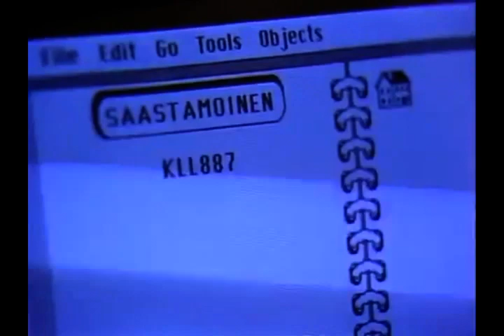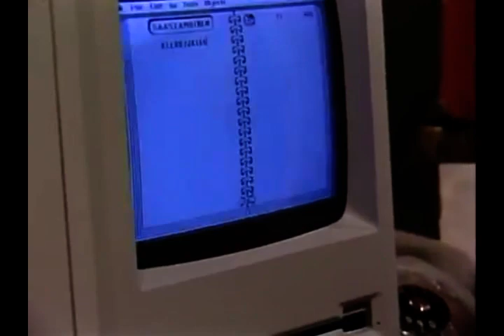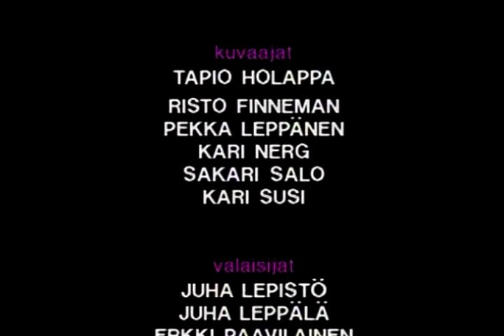Saastamoisen Poika 4/ 6